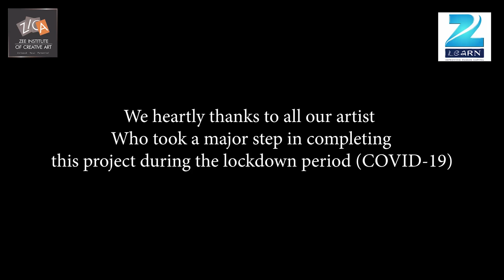SUBRAT - THE UNTOLD STORY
India fight against corona

The untold story is about a doctor who got job newly and kept his identity hidden, where as covid-19 stroke whole world.
During everyone's need why he kept his identity hidden, won't he help anyone. ?

Cinematography & Editing by  - Sagar Mohanty
Mentor - Chiranjibi Balabantaray